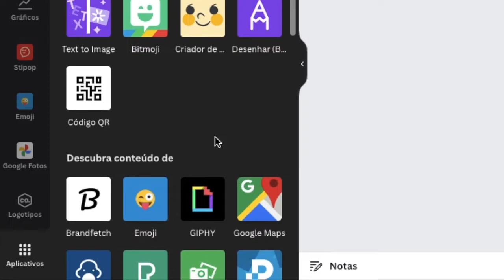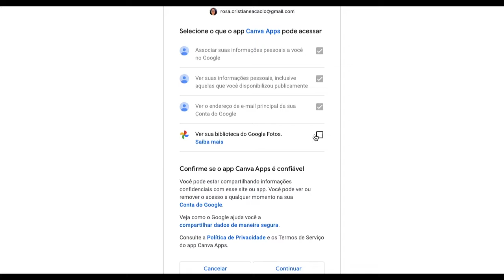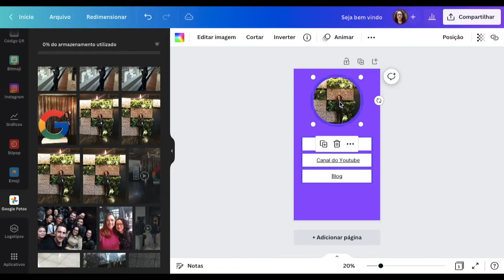Como usar fotos do Google Fotos direto no Canva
A foto que você quer usar no Canva está no Google Fotos? Fique tranquilo! Você não precisa baixar a foto do Google Fotos e mandar para o Canva. Basta você conectar o Google Fotos no Canva e tudo estará resolvido. A sua conta do Canva terá acesso a suas fotos do Google Fotos de maneira bem simples. Te garanto que vai facilitar muito sua vida. Então, assista ao vídeo e aprenda como usar fotos do Google Fotos direto no Canva.

Precisando de ajuda mais específica para o uso de tecnologias digitais nas suas aulas?